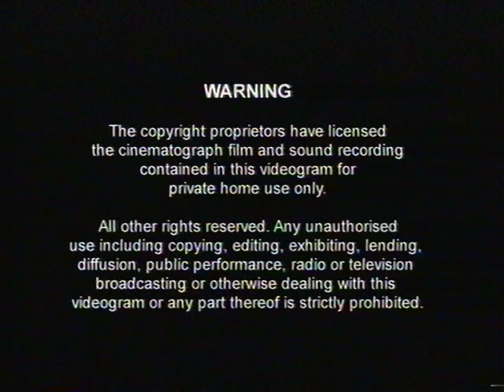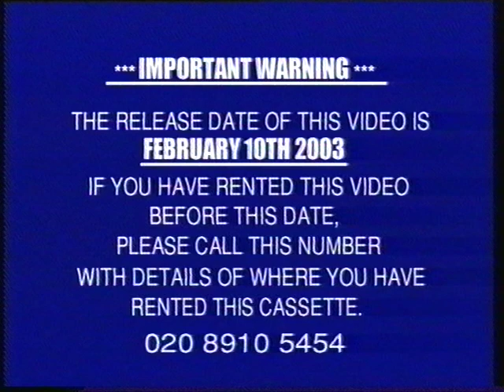Opening to The Bourne Identity UK Rental VHS (2003)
1. Warning
2. Universal logo
3. Release date notice
4. Virgin Mobile advert
5. Coming Soon to Rent on Video and DVD
6. K-9:PI trailer
7. xXx trailer
8. Universal Mediterranea promo
9. Coming Soon to Cinemas
10. Johnny English trailer
11. Hulk trailer
12. Maltesers advert
13. The pirates will shit through your letterbox
14. Universal logo